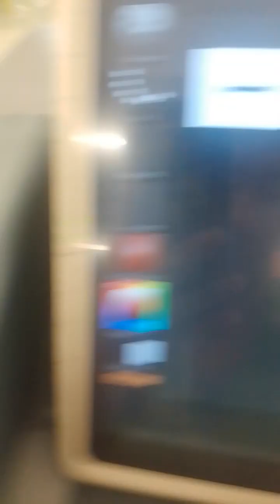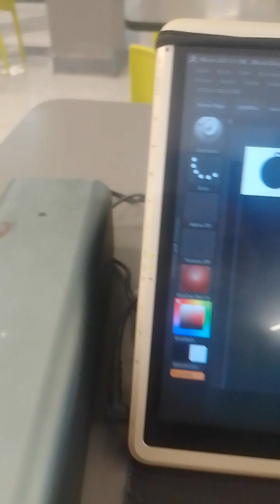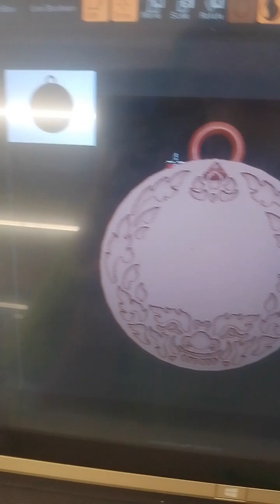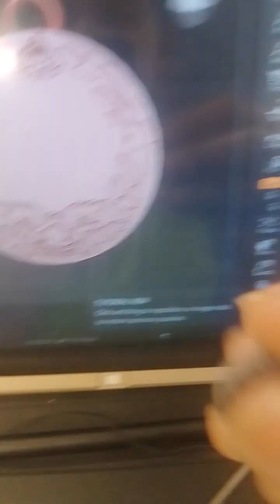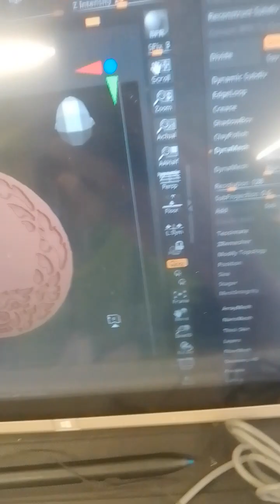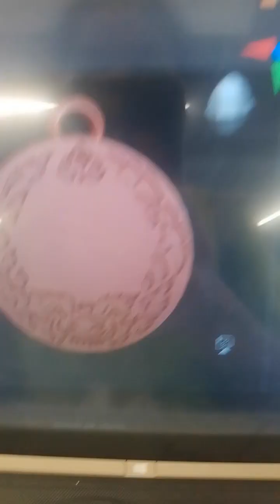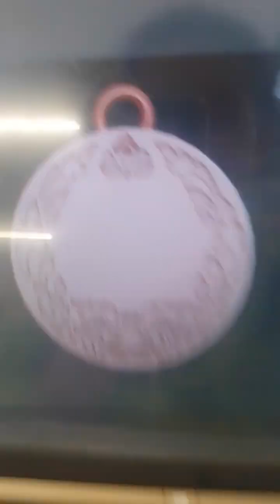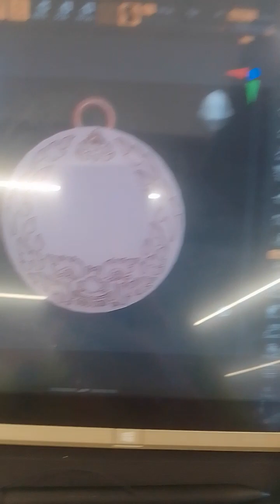สร้างเหรียญราฮูด้วย zbrush 4.(23 เมษายน ค.ศ. 2023)